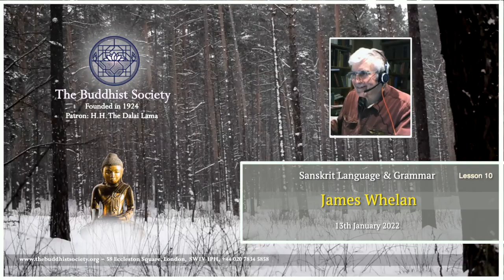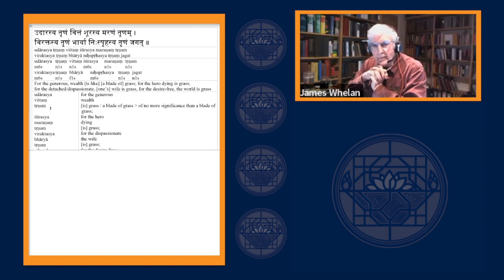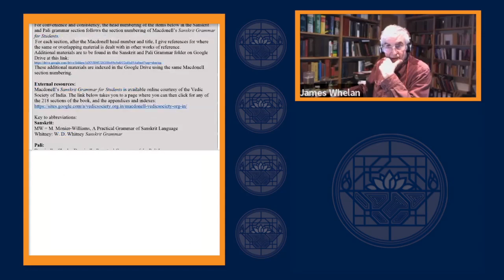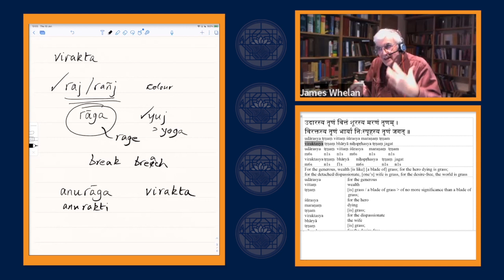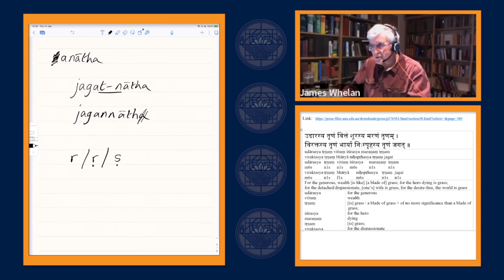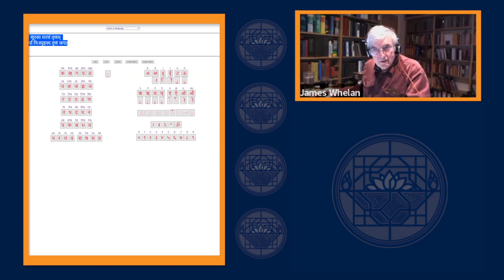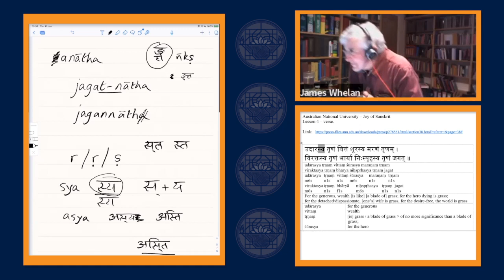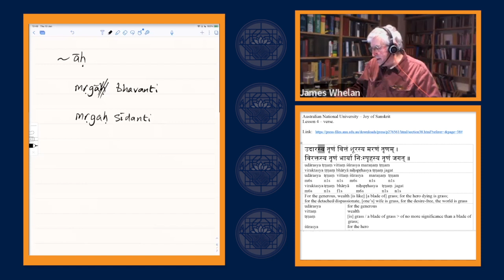Learning Sanskrit Language and Grammar by James Whelan Lesson 10. 13th January 2022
About the Teacher:

James Whelan has been a practising Buddhist since his undergraduate days in the 1960s. He started learning Sanskrit and Pali in late 1965, and has maintained his interest and studies since then. He qualified as a language teacher in 1970, before entering the law in 1973. In addition to his main work as a lawyer, he has been a professional legal translator since 1977.